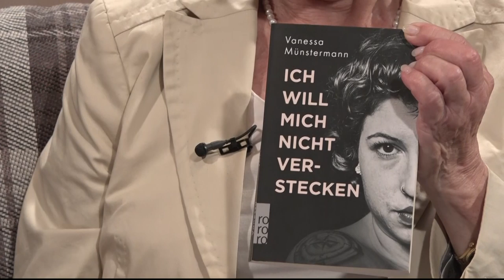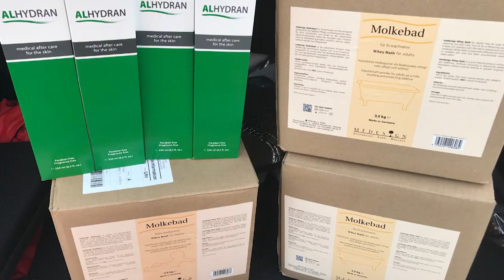Auf dem h1-Sofa - Zu Gast: Säureopfer Vanessa Münstermann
Anne-Kathrin Berger spricht mit Säureopfer Vanessa Münstermann.

 Redaktion: Anne-Kathrin Berger
 Kamera: h1-Fernsehen aus Hannover
 Schnitt: h1-Fernsehen aus Hannover